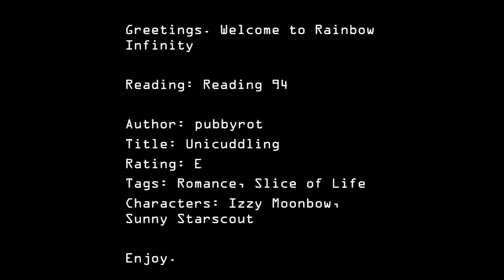pubbyrot's "Unicuddling" (MLP G5 Reading - Rated E)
Synopsis: Sunny has a lot to learn about unicorns- and Izzy in particular. When night falls on the two mare's journey to Zephyr Heights, Izzy teaches Sunny about the best way to stay warm.

Notes: This is how a unicorn cuddles!